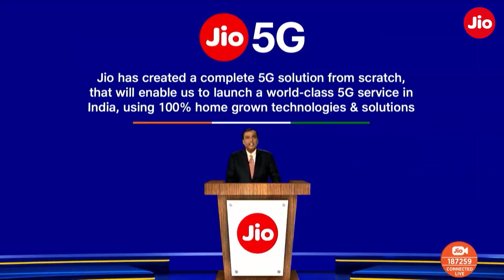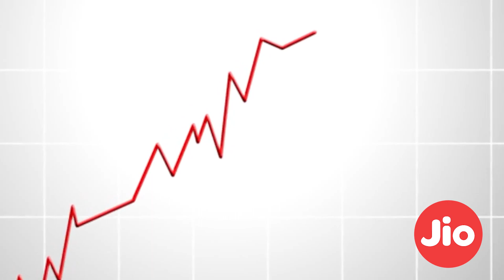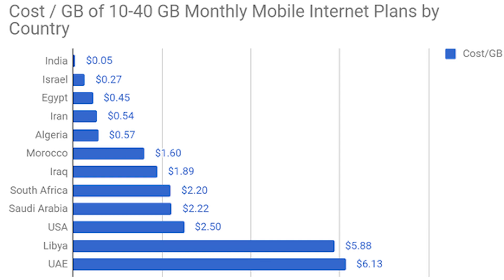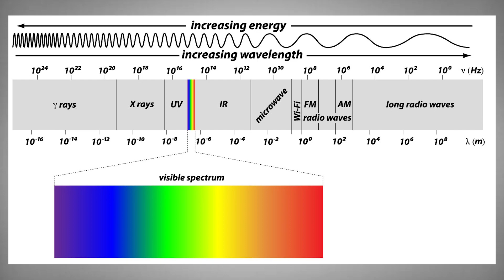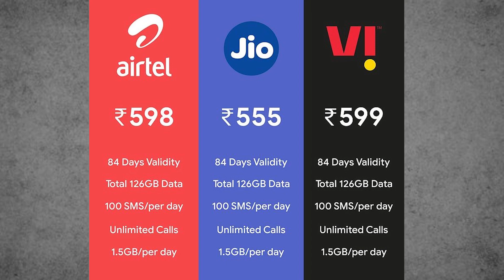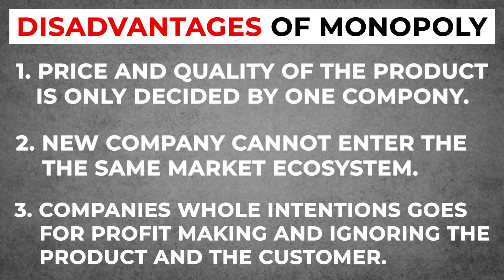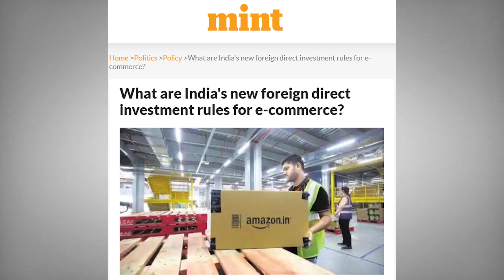Monopoly in Indian Telecom Sector Explained | Jayant Apte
In 2025, we might be down to only 2 Telecom Providers which are Airtel and Jio. Reliance Jio came in 2016 and revolutionized the Indian Telecom sector by providing Internet to Tier 2,3 cities and villages in India.

Before the arrival of Jio in India, we had more than 15 Telecom companies but now it has been reduced to only 4-5 Companies. If this continues Jio will rule the market and control the Indian Telecom Sector. The video explains what is monopoly with the example of Jio.

Telecom Sector in India – From Monopolistic to Duopoly?

Strengthening competition in telecom is key to realizing India’s digital ambitions

0:00 Intro
0:38 Price Elasticity of demand
1:05 Monopoly in Indian Telecom Sector Explained
2:04 Facebook & Google Investment in Jio
2:04 Things Necessary for Internet Ecosystem
5:53 Data Prices to Increase in the Future
5:24 Strategies by Jio to rule the market
6:30 The Blue Ocean Theory
7:13 Disadvantages of a Monopoly
8:41 How to Control Monopoly Ecosystem?
9:13 Outro

Green Screen
Mobile Lens
Small Tripod

About - Techy Jayant is a Youtube Channel, where you will find interesting educational videos. I make concepts easier to understand and explain them in layman's terms.